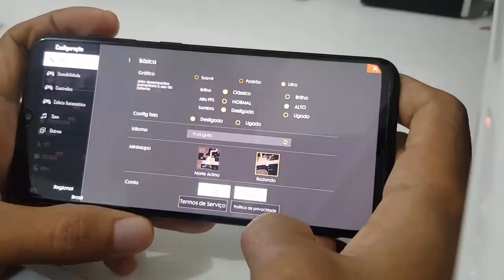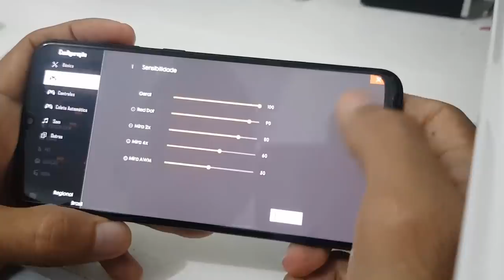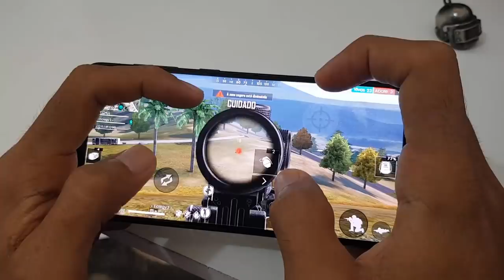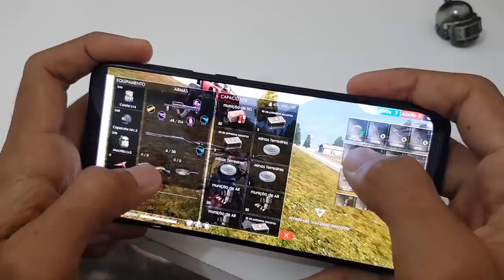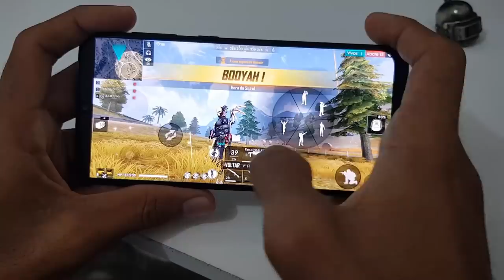Galaxy A20 Free Fire Ultra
Sejam Bem-Vindos🏁

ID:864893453